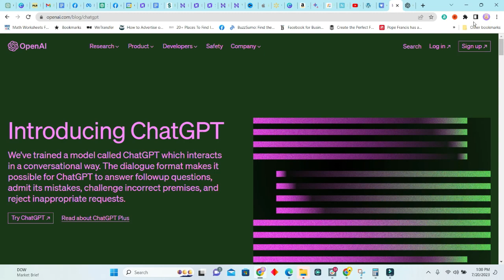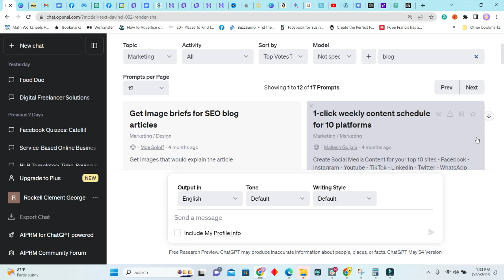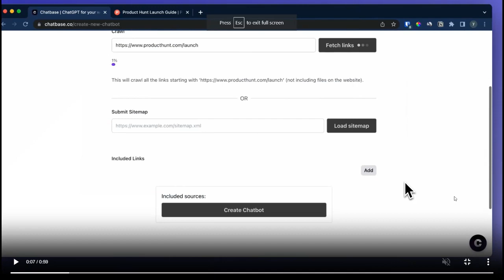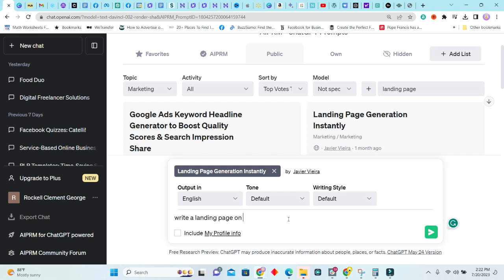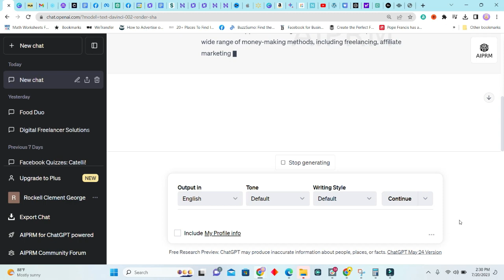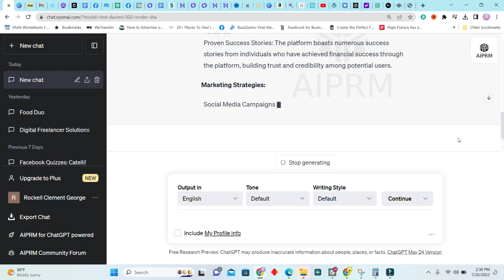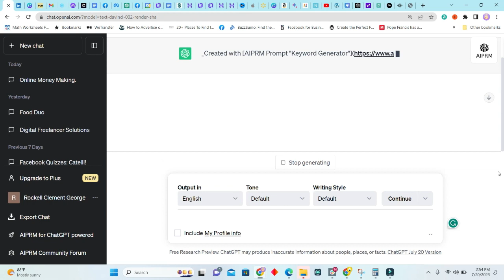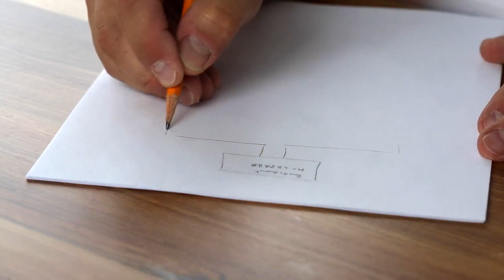10 Ways to Use ChatGPT In Your Online Business | Save Time With ChatGPT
🧩50 FREE Video Starter Hooks

🚀 Make Money with AI: Discover 10 Powerful Ways to Use ChatGPT in Your Online Business! 🚀

Are you ready to take your online business to the next level and make money with AI? Look no further! In this exciting video, we unveil 10 game-changing ways to leverage ChatGPT's advanced capabilities to boost your business success.

📈 Optimize Your Business with ChatGPT 📈

As AI technology continues to revolutionize the digital landscape, ChatGPT stands at the forefront, offering an incredible opportunity to streamline and grow your online business. From content creation to customer service, and everything in between, ChatGPT can be your ultimate ally in saving time and increasing efficiency.

📝 Content Creation: Watch as ChatGPT generates high-quality content, such as engaging blog posts, compelling social media copy, and persuasive product descriptions. Say goodbye to writer's block and hello to captivating content that attracts more customers to your website!

💬 Customer Service Revolution: Learn how to deploy intelligent chatbots created with ChatGPT that can answer customer queries, provide support, and resolve issues 24/7. Enhance your customer experience, reduce support tickets, and keep your audience satisfied!

💡 Idea Generation: Unleash your creative potential with ChatGPT's ability to generate innovative ideas for new products and services that cater to your target audience's needs and preferences.

🎯 Personalized Marketing: Discover how ChatGPT can take your marketing campaigns to the next level by tailoring emails, landing pages, and advertisements to each individual customer's interests, resulting in higher conversion rates and increased customer loyalty.

📊 Market Research Made Easy: Leverage ChatGPT's capabilities to conduct comprehensive market research, gather feedback, and analyze data to make informed decisions that resonate with your audience.

🔍 SEO Boost: Learn how ChatGPT can help you optimize your website's content with relevant keywords and hashtags, increasing your online visibility and attracting more organic traffic.

💼 Lead Generation Magic: Watch as ChatGPT assists in creating highly targeted landing pages, email campaigns, and marketing materials that attract new leads and grow your customer base.

🚀 Innovation and Growth: Let ChatGPT be your creative catalyst, generating ideas that propel your business forward and keep you ahead of the competition.

🤖 Automation Advantages: See how ChatGPT saves you time and money by automating tasks like content creation, customer service, and marketing, freeing you up to focus on other critical aspects of your business.

Timestamp

00:00 Introduction
00:27 What is ChatGPT
01:27 How to access ChatGPT
01:52 Content creation
02:22 User experience
02:54 Personalization
03:30 Lead generation
04:06 Customer service chatbots
04:37 Market research
05:13 Marketing copy
05:45 Product description idea generation
06:13 SEO
07:10 Time and money saving
07:41 Unlock creativity

The above are affiliate links, which means that will get a commission if you decide to buy the product or services using the links, this helps support our education-based channel and we thank you in advance!